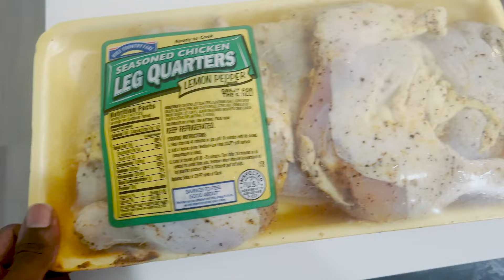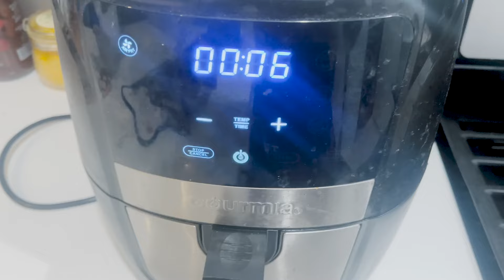Quick And Easy Gains Meal!! (NUTRITION VLOG)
In this video I give you a small bit of insight into how my diet looks and show you one of my staple dishes. Nutrition doesn't have to be overly complex or difficult so I hope this video helps in some way. Let me know if you want to see more.

To apply for online coaching and to work with me 1on1

My spiritual gains youtube channel!